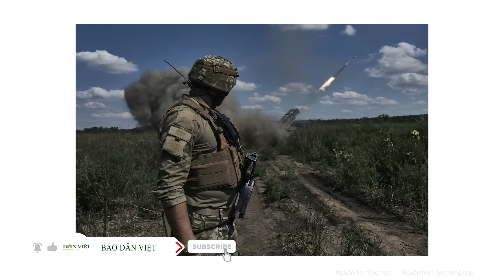Điểm nóng 15/11: Ukraine dính “đòn cực độc” từ Nga, cú dương đông kích tây khoá chặt thủ đô Kiev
Sau khoảng 2 tháng khá yên bình tại thủ đô Kiev, quân đội Nga đã tập kích dồn dập trở lại nơi này, đồng thời tạo thế uy hiếp vùng biên Đông Bắc của Ukraine. Giữa lúc đó, lực lượng Ukraine vẫn sa lầy nghiêm trọng bẫy Kursk và quân Nga gia tăng tấn công ở khu vực Donbass
Cảm ơn Quý vị đã xem video của Báo Dân Việt- Chúng tôi đăng tải thông tin liên tục trong ngày- Hãy Đăng ký theo dõi để không bỏ lỡ những video mới nhất trên kênh Báo Dân Việt- Xin Trân trọng Cảm ơn !
⭐Kênh YouTube chính thức của Báo điện tử Dân Việt - Cập nhật tin tức nhanh nhất trong 24h, Liên tục phát hành thông tin thời pháp luật, an ninh trât tự, đời sống xã hội và giải trí nhanh nhất trong ngày. Chân thành cảm ơn bạn đã đồng hành và ủng hộ Dân Việt. ⭐Xem kênh Youtube Báo Dân Việt trên Google News 🔔Đừng quên đăng ký để xem video mới nhất
⭐ Dân Việt - Báo điện tử của Trung ương Hội Nông dân Việt Nam. ⭐Liên hệ: Tòa và trị sự: Lô soạn E2, Dương Đình Nghệ, Quận Cầu Giấy, Hà Nội Điện thoại: (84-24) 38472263 Email: Đường dây nóng: 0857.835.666 Liên hệ quảng cáo : 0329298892 © Bản quyền thuộc về Báo Dân Việt. Không Reup dưới mọi hình thức!